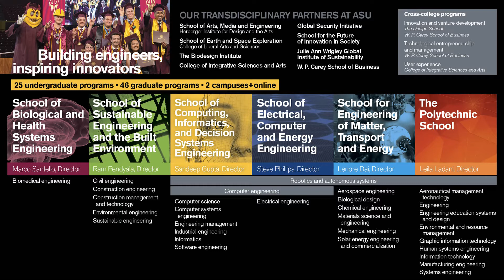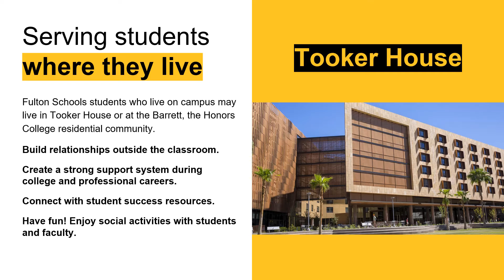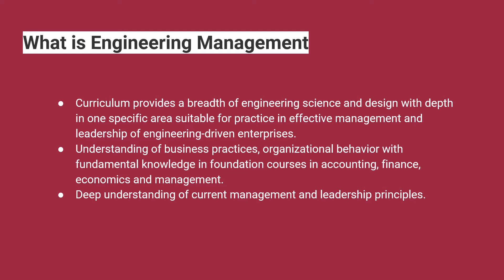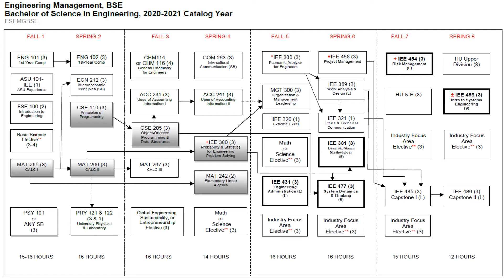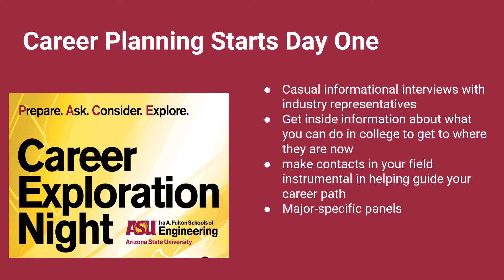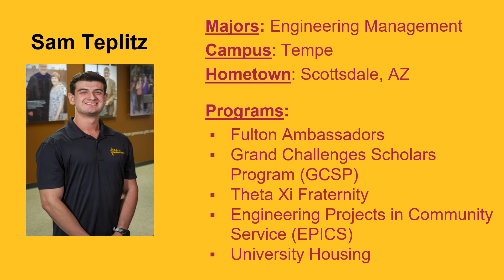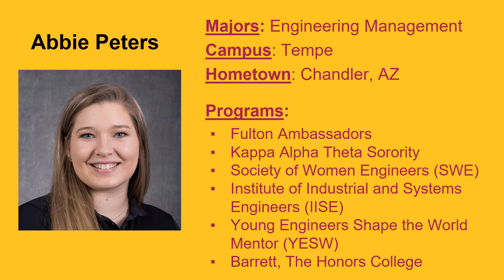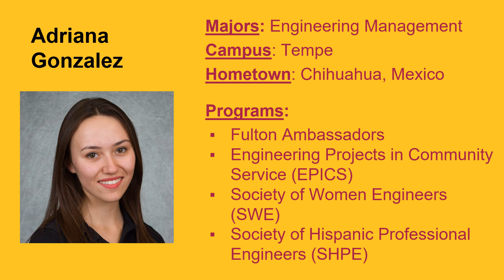Fulton Schools Degree Webinar: Engineering Management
This video explores the engineering management program on ASU's Tempe campus.  First, we will hear an in-depth description about the engineering management program on campus and the coursework essential to this field of study.  Then we will hear three separate testimonials from current engineering management students at ASU.